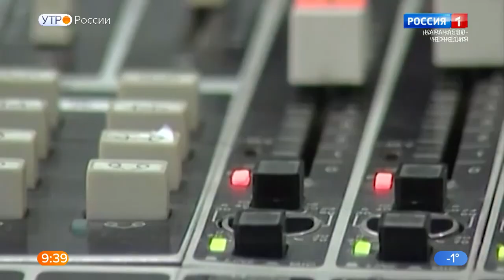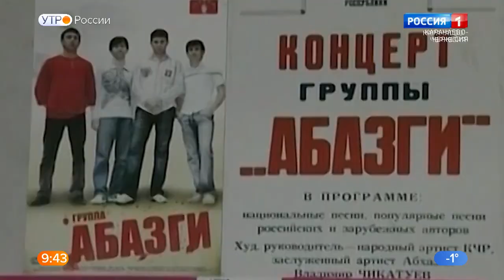"Утро России" (на абазинском языке) 08.12.2022